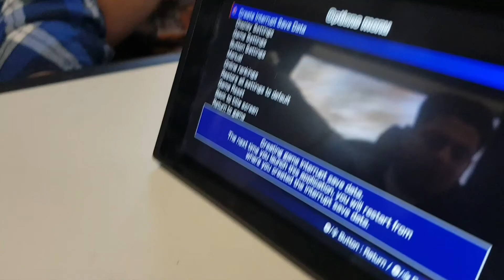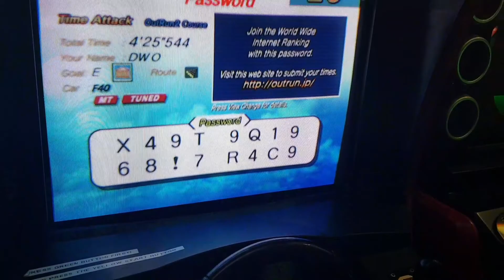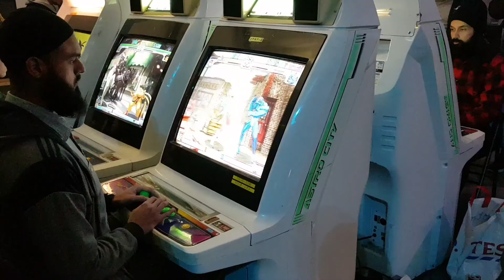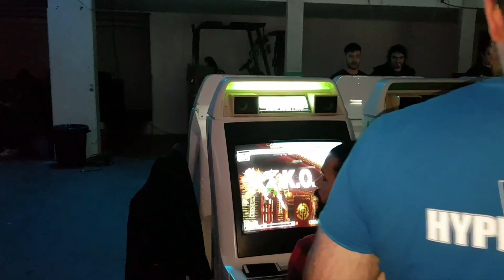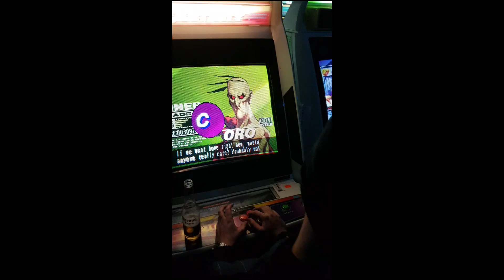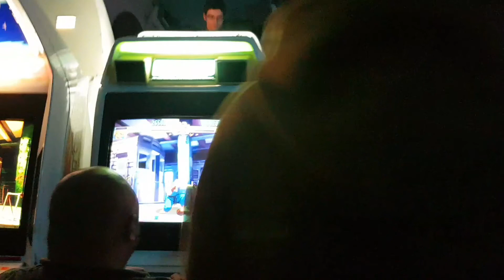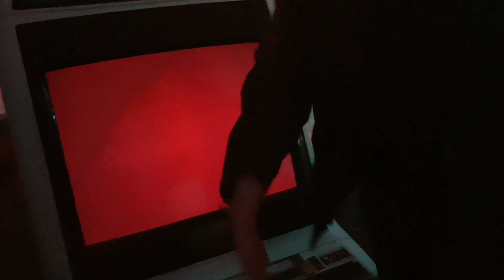dWo VLOGs: Gutter Trash Vol.8 - VLOG n Ting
Gutter Trash Vol 8 Held at the EXFED, : 199 Eade Rd, Harringay Warehouse District, London N4 1DN on the 17th November 2017 to 18th November 2017.